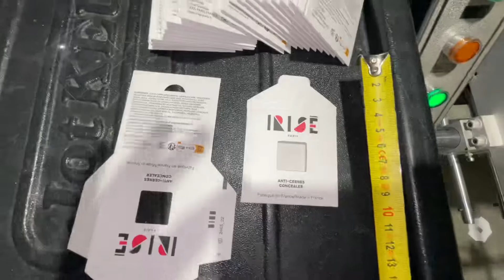Folder gluer. Packaging for envelope. Cardholder